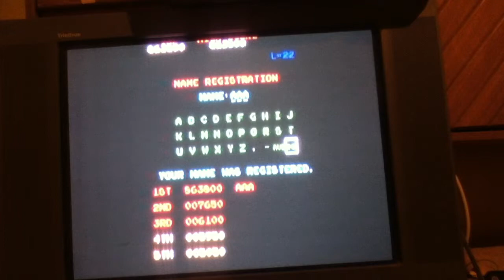Mame wii donkey kong kill screen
Mame wii 0.4
Nintendo wii
Kill screen donkey kong 863000 score
Homebrew